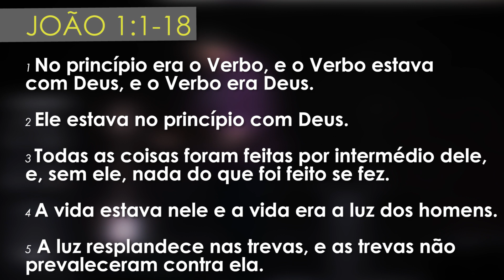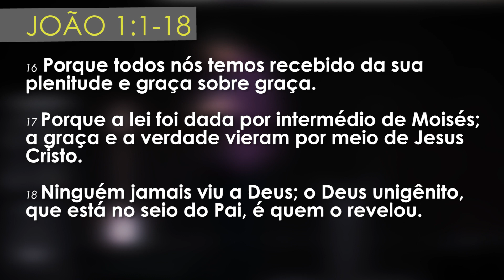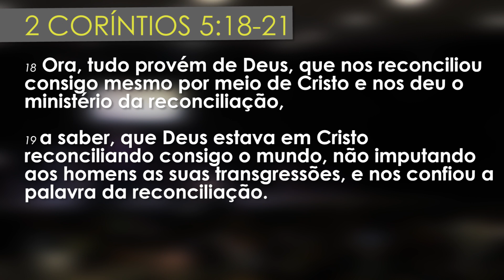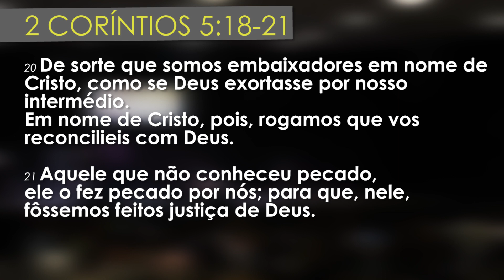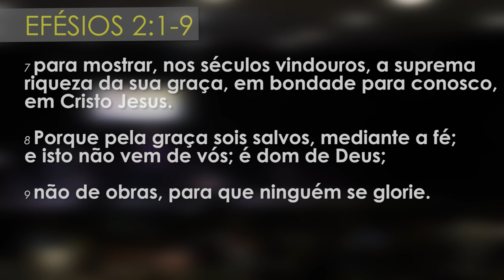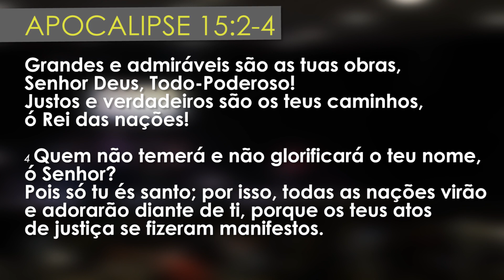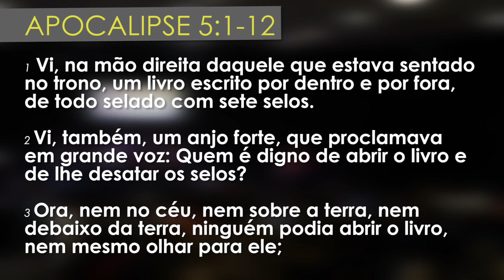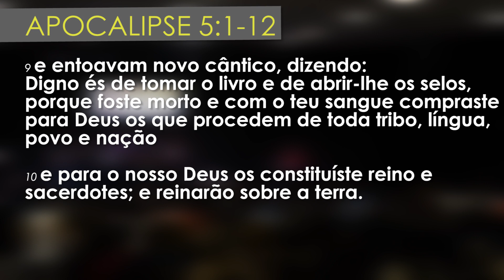Estado de Adoração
Estudos sobre Adoração, parte 1/5, com Zé Bruno.